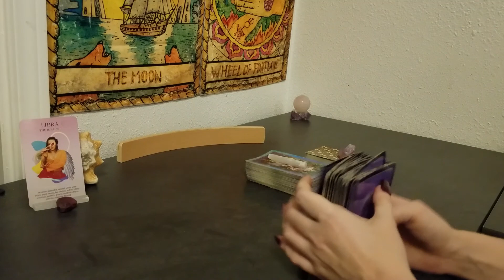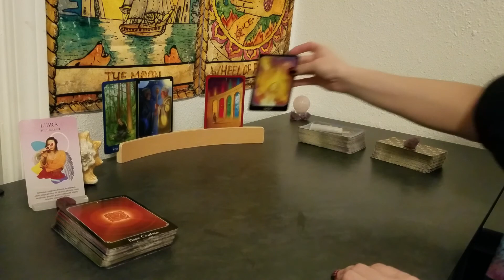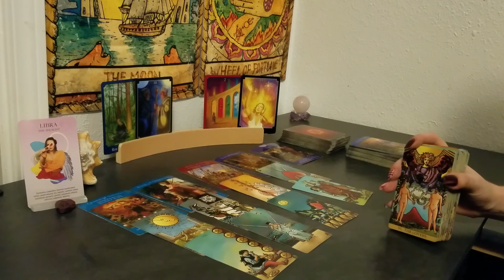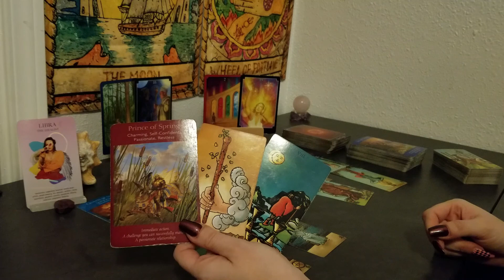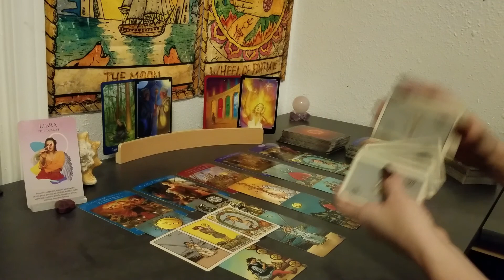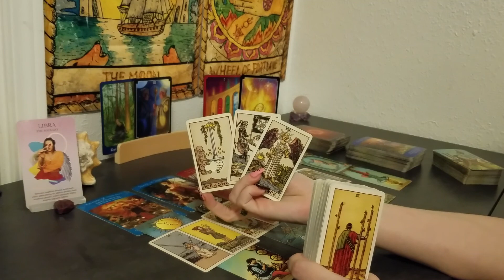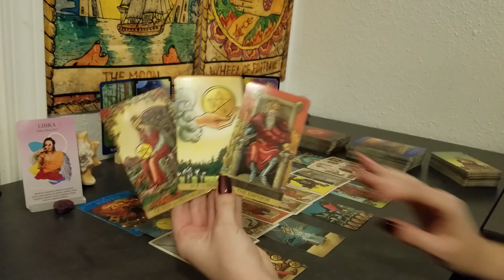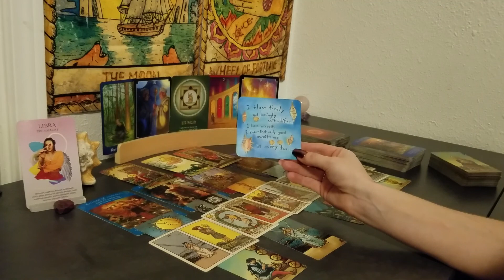♎ Libra | Bring on the healing | bi-weekly 📚 | Sept 1-15